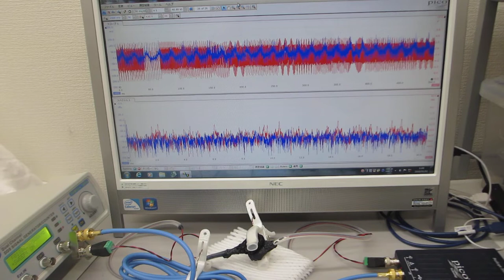超音波プローブ（発振型、測定型、共振型、非線形型）の製造技術